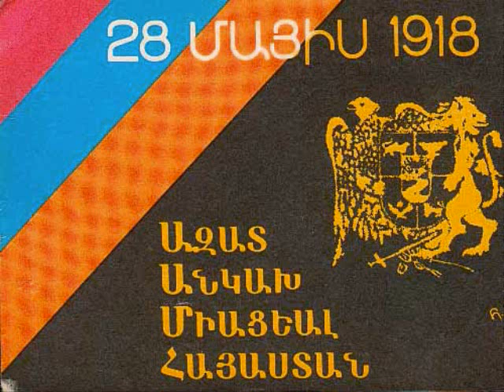Serzh Sargsyan HRAJARVI !!!!!!!!!!!!!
GETZE HAY HEGHAPOKHAGAN TASHNAGTSOUTIOUNE !

ZICHOUME HAYOUN CHI VAYELER BARON NAKHAKAH , HAYE HAGHTAGAN E !